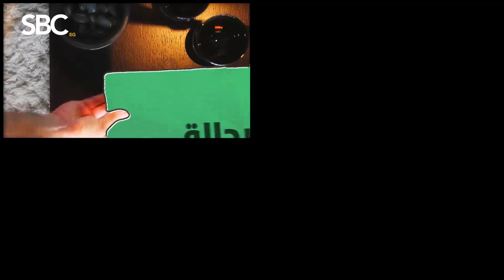المستشار عمر عبد العزيز يتحدث عن الخلافات الزوجيه ورؤية الاطفال فى ضد الرجالة مع دينا ابو العلا (٢)